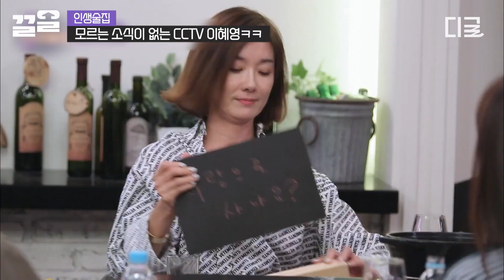[인생술집] 희철씨 연애하는 거 봤다~? 이혜영 인생술집 나와서 인간 CCTV 등극함ㅋㅋㅋ 세상 스윗한 목소리로 김희철 20대 초반 갓기 시절 연애사 읊어주심 ㅠㅠ